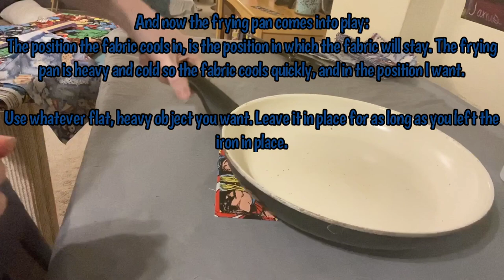How to make a cotton mask with ties, nose piece, and pocket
Hello! I have made around 30+ masks so far, and I feel like I have perfected my design. I hope you find this helpful. The more masks we can make the better!
I have been using 100% cotton fabric with the iron on high heat. Each mask makes about 15-20 minutes to make.
Special thanks to Kevin Pollack for the music in the video! Here’s the link if you want to hear it again: